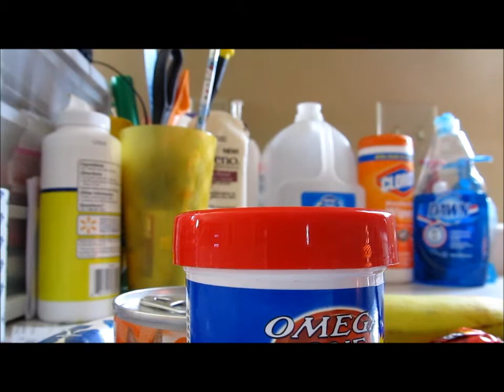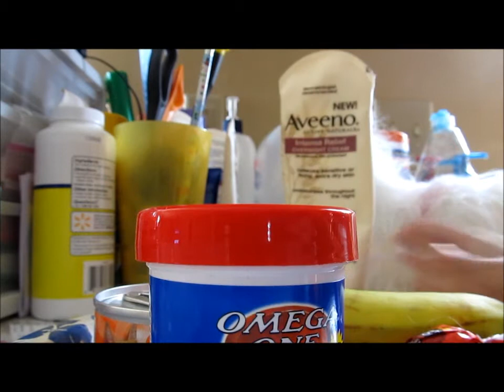webkinz at cook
crazy webkinz that cook weird stuff! It is humerous!